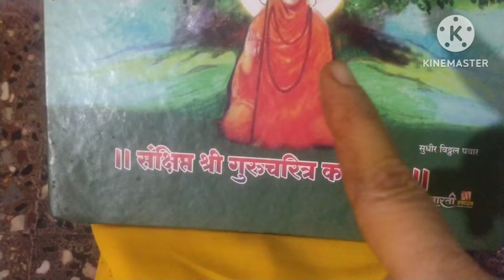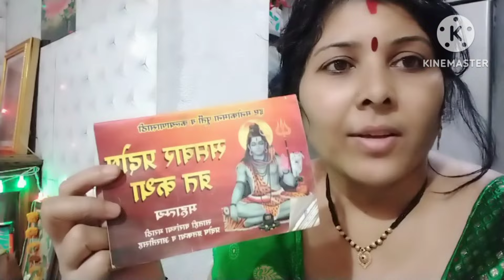श्री स्वामी समर्थ एक मांडी परायण सुरू पहिल्याच दिवशी चमत्कार अस वाटल कोणी बाजूला उभ आहे घाम आला